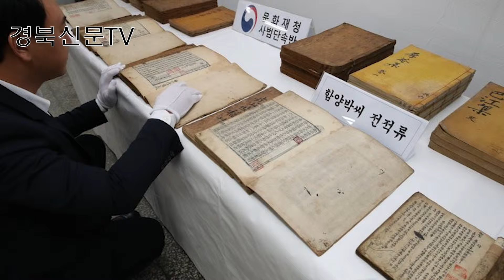만국전도 도난 문화재 회수 경북신문 박준현대표 장성재기자 정제규위원 정재숙청장 김현모차장 경북신문TV 한국신문방송인클럽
오늘날의 지구의(地球儀)와 흡사하다'는 평가를 받고 있는 가로 133㎝, 세로 71.5㎝ 크기의 세계지도 '만국전도'(萬國全圖)가 도난당한지 25년 만에 제자리로 돌아왔다.
문화재청 사범단속반은 서울지방경찰청 지능범죄수사대와 공조 끝에 ‘만국전도(보물 제1008호 함양박씨 정랑공파 문중 전적 중 주요 유물)’ 1점과 '함양박씨 정랑공파 문중 전적류 필사본 116책', '전 양녕대군 친필 숭례문 목판 2점', '후적벽부 목판 4점' 등 도난문화재 총 123점을 회수했다고 29일 밝혔다.
문화재청은 2017년 2월께 조사를 통해 만국전도를 비롯한 문화재 5점을 도난 당했다는 사실을 알게 돼 언론을 통해 발표한 바 있다. 이중 만국전도는 1994년께 서울 동대문구 휘경동 소재 함양박씨 문중에서 도난된 것으로 알려졌다.
문화재 사범들은 만국전도가 도난당한 국가지정문화재인 사실을 알면서도 취득했고 경제적으로 어려움을 느낀 나머지 경매업자를 통해 처분·유통하려 했다.
자신이 운영하던 식당과 자택에 은닉·보관하고 있었다가 이에 대한 첩보를 입수한 문화재청 사범단속반에 의해 검거, 25년 만에 회수됐다.
만국전도와 고서적은 경북 안동의 한 식당 내부 벽지에서 숨겨져 있었다.
이번에 찾은 만국전도는 가로 133㎝, 세로 71.5㎝ 크기로 1661년(조선시대 현종 2년) 문신 박정설이 한문판 세계지리서 '직방외기'에 실린 만국전도를 토대로 채색·필사한 세계지도다.
조선시대에 지도 관리를 통상 관(官)에서 해왔던 점과는 달리 개인이 제작한 지도로 현재까지 민가에서 확인된 세계지도 중 가장 이른 시기에 제작된 것으로 확인됐다.
이 지도는 태평양을 중심으로 5대양·6대륙이 이어져있고, 바다와 육지가 각각 푸른색과 붉은색으로 구분돼 칠해져 있다.
김성희 문화재청 문화재 감정위원은 "현재 우리가 볼 수 있는 세계지도와 유사한 개념"이라고 언급했다. 그러면서 "아마 세계가 어떻게 생긴지 잘 모르는 상황에서 한문판 세계지도를 필사·채색하며 세계 속 우리나라의 위치 등을 가늠했을 것"이라며 "조선 17세기 실학과 서학을 받아들였던 조선시대 지식인의 세계관을 엿볼 수 있는 지도"이라고 평가했다.
정제규 문화재청 문화재전문위원은 "울릉도는 표기됐지만 독도로 생각되는 표시는 없다"면서도 "예전에는 울릉도와 독도를 상도, 하도 개념으로 이해했다. 울릉도를 표현한 자체는 독도에 대한 인식이 있었다는 것으로 봐야 한다"고 전했다.